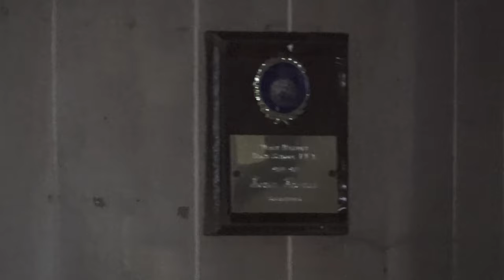SHOCKING: Buzzard Found in CREEPY Abandoned House! MUST WATCH!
Join us as we delve into the mysterious realms of paranormal activity and abandoned locations, uncovering secrets that have long been forgotten.

In the eerie stillness of the abandoned house we dared to explore, we stumbled upon an unexpected resident—a buzzard, its sharp eyes gleaming in the dim light filtering through broken windows. With feathers ruffled, it perched regally amidst the debris, embodying a paradoxical blend of decay and vitality. Its presence evoked a sense of ancient guardianship over forgotten corridors, a silent observer of time's relentless march. As we cautiously observed, the buzzard remained stoic, a poignant reminder of nature's resilience amidst human absence.

country.x=US&locale.x=en_Us